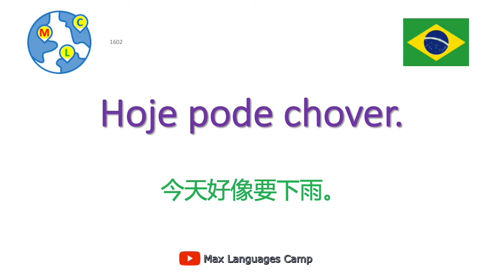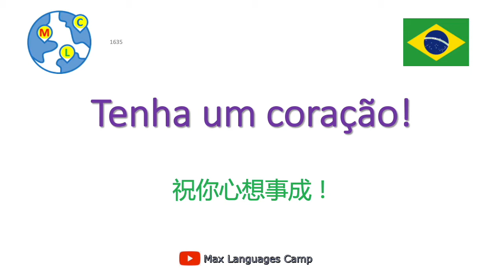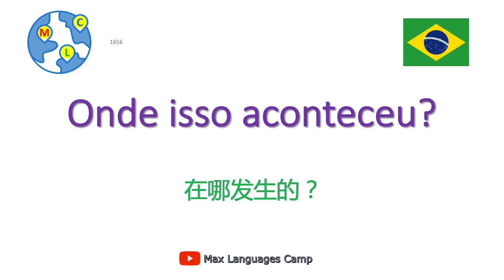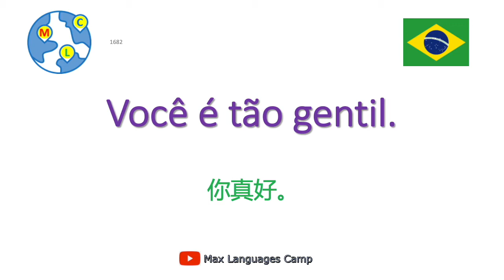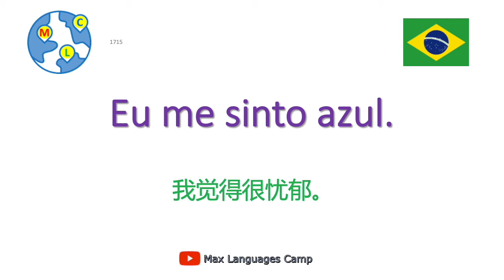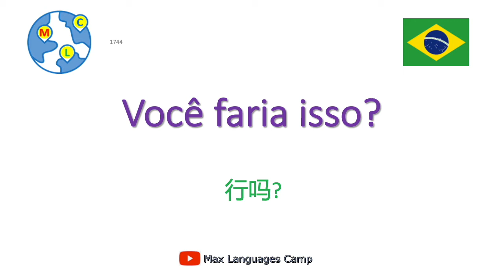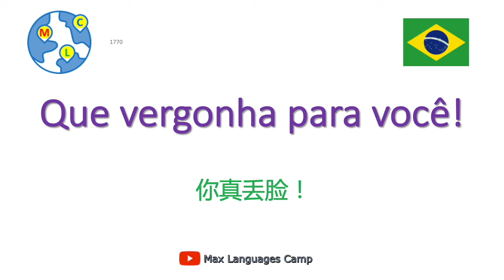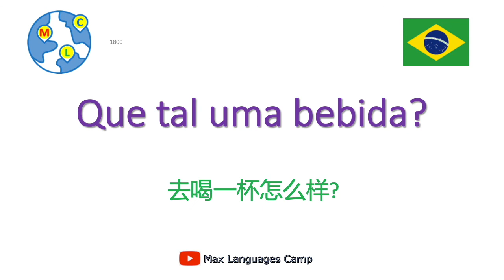巴西葡萄牙语10000句 - 9/50